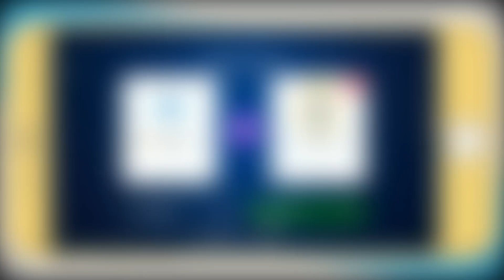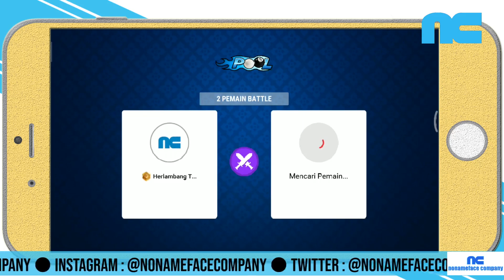Turnamen Pool 3 Jam ( Main Games, Dapet Duit??? Cobain Kuy!!! ) 12/10/2019 Part 4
Main games dapat duit??? Cobain kuy!!!
Langsung bisa di ganti sama saldo GOPAY. Klik tautan untuk download appsnya dan pakai kode referal BDAMQ4RZD untuk daftar dan dapatkan bonus 20 Token dan 20 Berlian MPL untuk main bareng.

Mobile Premier League ( MPL ) adalah platform eSports berbasis ketangkasan dimana Kamu bisa main permainan favoritmu dan memenangkan Berlian yang dapat ditukarkan ke akun GoPay.

Pool merupakan salah satu game yang terdapat dalam aplikasi MPL.

BoxCat Games - Breaking In

BoxCat Games - Battle Boss

BoxCat Games - Victory

GENRES:
Soundtrack
Chiptune

LENGTH :
00:54:11

LABEL :
BoxCat Games

CURATOR :
ccCommunity

Sound Effect Information